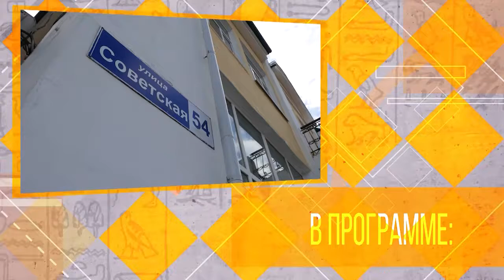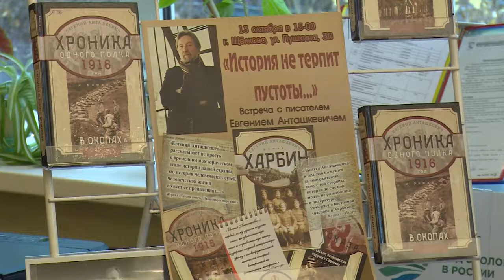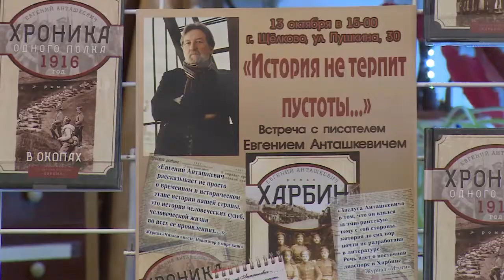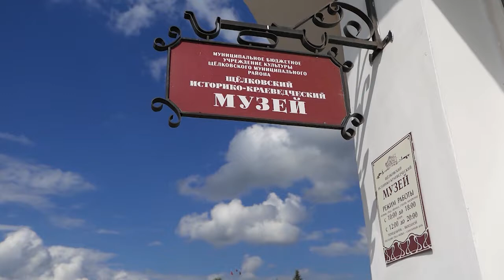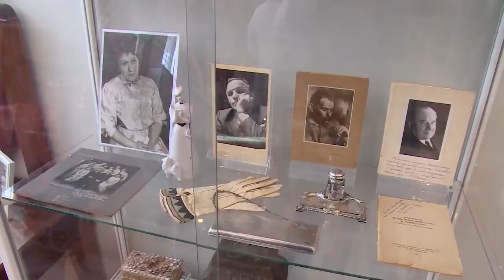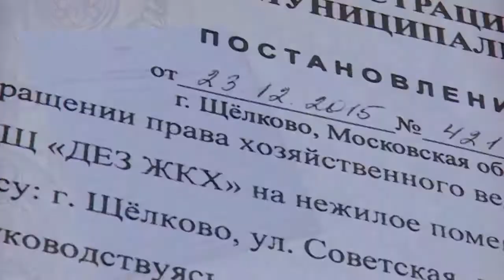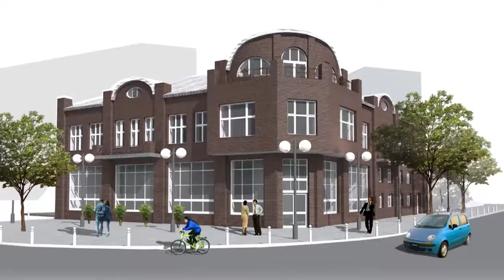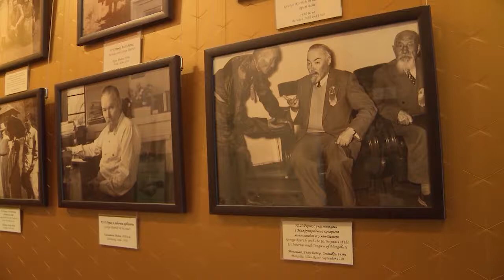Культурный Контекст 27.10.2017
В новом выпуске «Культурного контекста» смотрите..
Музей отмечает юбилей, этому событию посвятили подробный репортаж, «История не терпит пустоты»-встреча с читателями в Межрайонной центральной библиотеке, и Денискины рассказы В РДК…